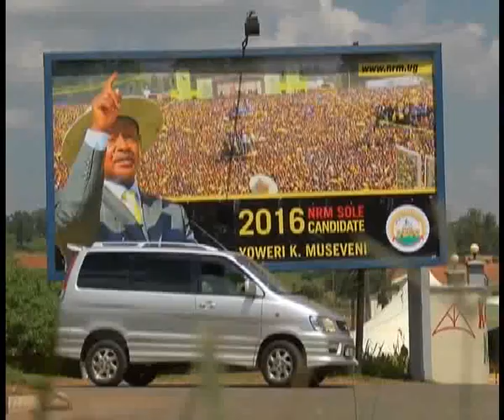Museveni campaign billboards contravene election guidelines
Different billboards have come all over Kampala promoting the sole candidature for Museveni and also enumerating the achievements of the NRM Party.

However it appears that the billboards are in contravention of KCCA and Electoral commission law.